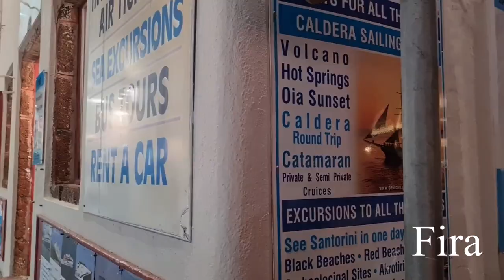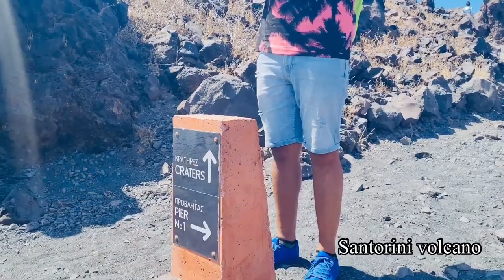Best Day (boat) trip in Santorini | Volcano islands and Hot spring | Caldera view | Thirasia Island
About me:
Hi , This is Manasi Datta from India, now based out of Holland. After marriage, I moved to Europe with my husband. I was always passionate about making videos in YouTube and now I have got the right opportunity to do vlogging. I’m very new to this field of vlogging. So, I request all my friends and viewers to support me and help me to move forward in this journey. I love traveling, shopping and eating different cuisines. So, in my Vlog, I will upload videos of travel, fashion and food.